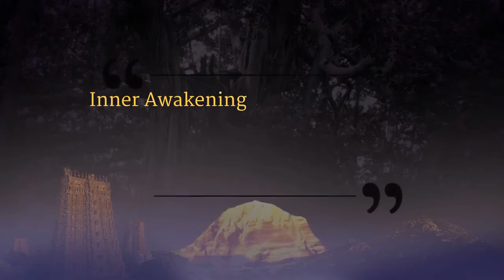Spiritual Legitimacy Of Vedic Tradition || Part 2 || Nithyanandoham || 22 Dec 2015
Name Of The Convention: Inner Awakening - Nithyanandoham
Session on: Spiritual Legitimacy Of Vedic Tradition Part 2
Date: 22 December 2015
Venue: Phuket, Thailand

In this video, Supreme Pontiff of Hinduism HDH Nithyananda Paramashivam declared that He will not only bring spiritual legitimacy to Himself, His work and also to the whole of Vedic Tradition. The attackers know that HDH is too big a promise for Hinduism and that He is the future of Hinduism. Because HDH has stayed put in one place for the last few years, He has established the foundation for establishing spiritual legitimacy for the entire vedic tradition. He has built the system and infrastructure to re-educate and revive Hindus to come back into Hindu lifestyle.